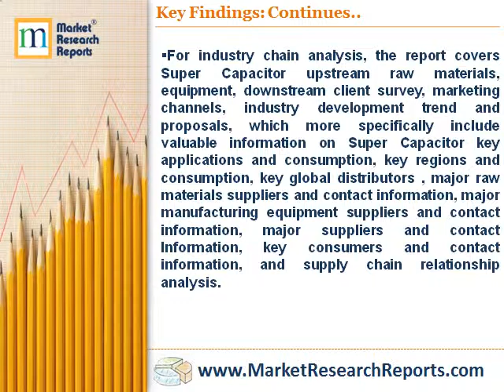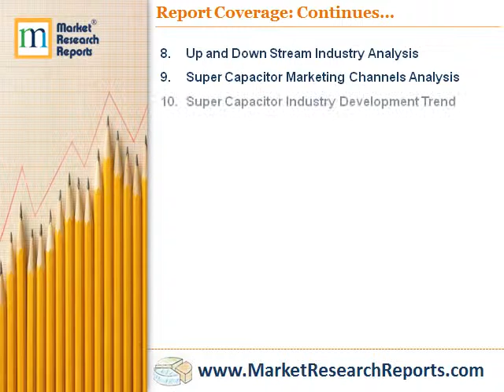2015 Deep Research Report on Global Super Capacitor Industry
Market Research Reports, Inc. has announced the addition of “2015 Deep Research Report on Global Super Capacitor Industry” research report to their offering.